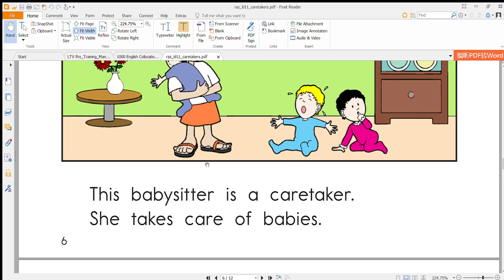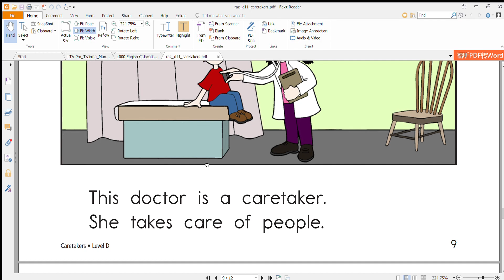raz ld11 caretakers pdf Foxit Reader 2023 07 01 23 11 35